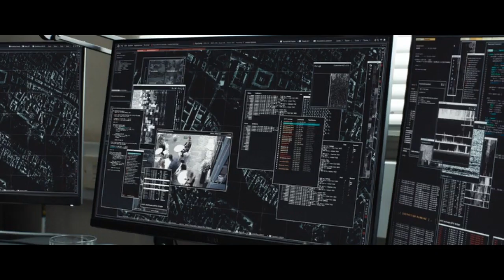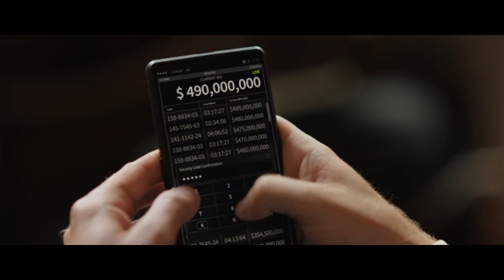The 355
Here is my explained video recap for the 355. The 355 is a 2022 American action spy thrill ride movie directed by Simon Kinberg from a screenplay by Theresa Rebeck and Kinberg, and a story by Rebeck. The film stars Jessica Chastain, Penélope Cruz, Fan Bingbing, Diane Kruger, and Lupita Nyong'o.

#355 movie explained,  #355 2022, #355 review, #355 trailer,
#355 movie review, #355 film review, #355 news, #355 recap, #355 spoiler, #355 movie recap review,